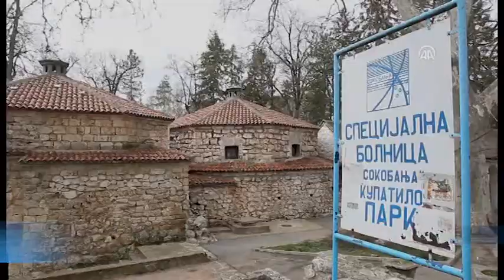Hamam iz 15. vijeka u Sokobanji još uvijek je u funkciji